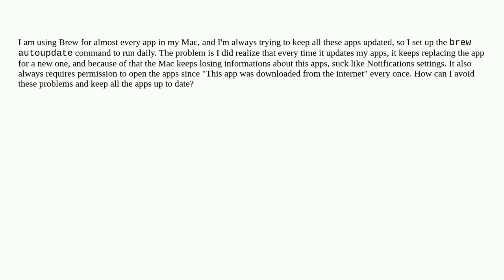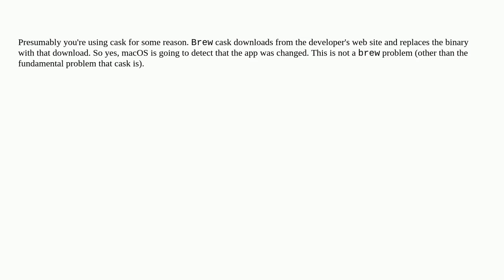Apple: Brew - How to stop losing app settings when updating?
Brew - How to stop losing app settings when updating?

A special thanks goes out to the community

  homebrew applications mac macos